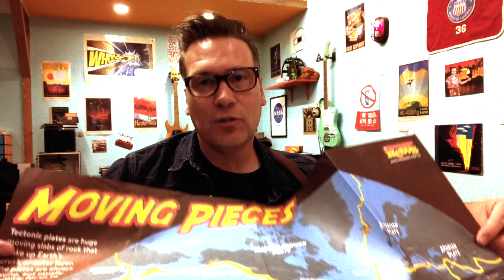Continental Drift: Lo-Fi Science Class with The Amoeba People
Lesson 5. Alfred Wegener and the theory of Continental Drift. In the episode we talk about the German meteorologist Alfred Wegener and how his hypothesis of Continental Drift was rejected by the scientists of his day. Now, the theory of Plate Tectonics explains how earthquakes happen, how volcanoes erupt, and how continents drift over time. Plus, Mr. Hedgpeth sings an acoustic version The Amoeba People song "Continental Drift."

Onward!!!